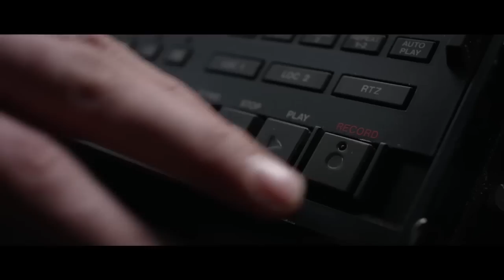Frank Trailer Ufficiale Italiano (2014) - Michael Fassbender Movie HD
Trailer italiano ufficiale del film Frank con Michael Fassbender, Domhnall Gleeson, Maggie Gyllenhaal, Scoot McNairy e diretto da Lenny Abrahamson.

Per un giovane aspirante musicista è una fortuna finire a suonare con Frank, o un terribile guaio? Perché Frank non è solo il leader di una band d’avanguardia dal nome impronunciabile, i Soronprfbs. Frank non è solo un genio della musica. Frank ha un vezzo inquietante: porta una gigantesca maschera di cartapesta. Forse è un pazzo, forse un profeta. Ma dopo aver lavorato con lui non sarai mai più lo stesso.

DATA USCITA: 30 ottobre 2014
GENERE: Drammatico
ANNO: 2013
REGIA: Lenny Abrahamson
SCENEGGIATURA: Jon Ronson, Peter Straughan
ATTORI: Michael Fassbender, Domhnall Gleeson, Maggie Gyllenhaal, Scoot McNairy, Lauren Poole, Hayley Derryberry, Mark Hauberman
PRODUZIONE: Element Pictures, Film4, Runaway Fridge Productions
DISTRIBUZIONE: I Wonder Pictures
PAESE: Gran Bretagna, Irlanda